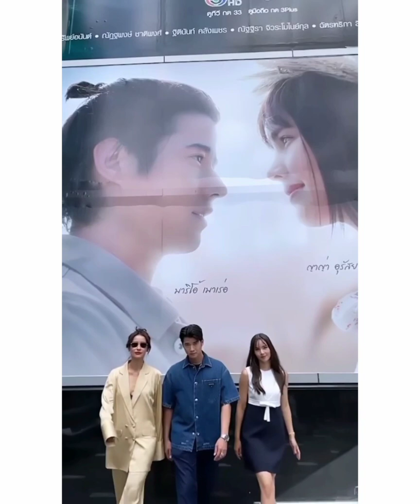Bad Romeo - Behind the scenes Part 1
Video Cr to all Right owners